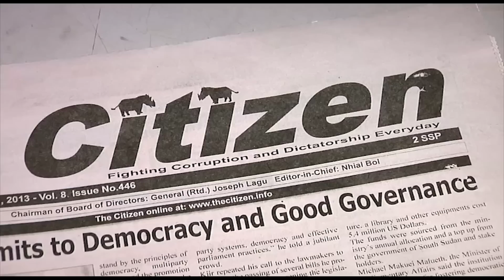The Week in Review – 29 May 2015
This Week's top stories from the UN News Centre with video footage of the Security Council debate on protection of journalists, the Secretary-General addressing the European Parliament on migration and the International Day of United Nations Peacekeepers.